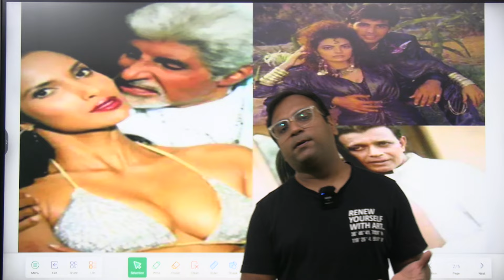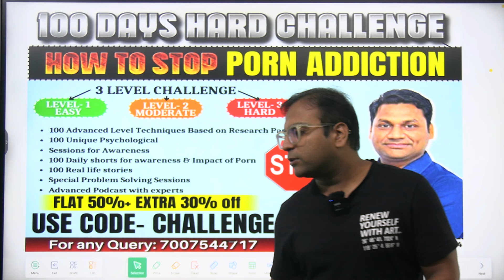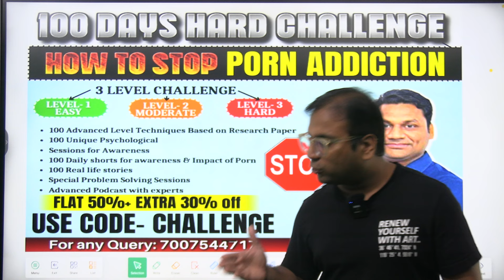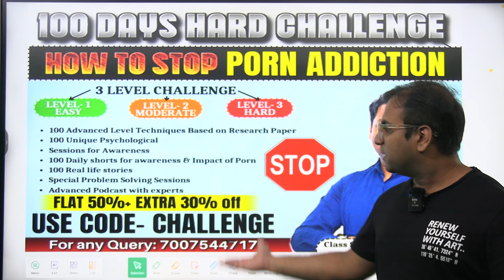Is India obsessed?